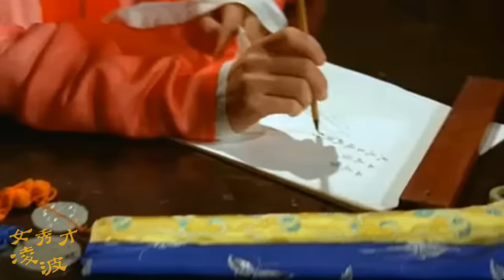1966《女秀才》凌波 金峰 何藩 金霏 邵氏出品黃梅調喜劇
1966年邵氏出品的黃梅調喜劇，凌波在劇中飾演女秀才聞蜚娥。出門求學女扮男裝（聞俊卿），在家恢復女兒身，男裝扮相俊俏，女裝嬌柔可人，因她在此劇中，實際身份是為女性，所以儘管男裝打扮時，舉手投足之間仍保有青春少女的嬌嗲態，與「梁祝」裡純為男性的演出方式大為不同，演唱也時而男聲，時而女聲，凌波能文能武、會演會唱，真是厲害！